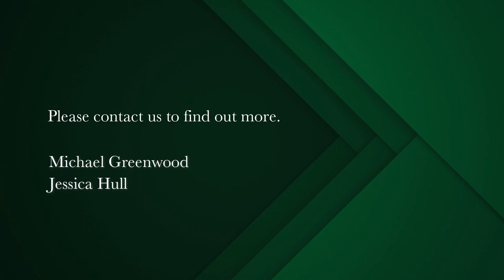3 bedroom house for sale in Bergvliet | Pam Golding Properties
Charming 3 Bedroom Home with Separate 2 Bedroom Cottage
Welcome to this stunning property that offers the perfect blend of comfort and versatility. This beautiful home boasts three spacious bedrooms and two bathrooms, with a separate two bedroom cottage.

As you enter the property, you are greeted by an inviting open-plan lounge with a fireplace, dining room, and kitchen, perfect for entertaining guests or enjoying quality family time. The kitchen has a built-in oven, hob and extractor and has space for two appliances.

Step into the separate sunroom overlooking the lovely garden. The sunroom provides a serene environment for relaxation and offers the perfect space for enjoying your morning coffee or simply unwinding after a long day. The garden is a true oasis, complete with a sparkling pool, providing the perfect setting for outdoor living and entertainment.

For those seeking extra space or potential rental income, this property also features a charming two bedroom, one bathroom cottage with an open-plan lounge and kitchen area. This cozy cottage offers a private and comfortable living space for guests or extended family.

Extras include: 2x OSP, Well-point, 2x garden sheds, great security with electric fence, outside beams and internal alarm.